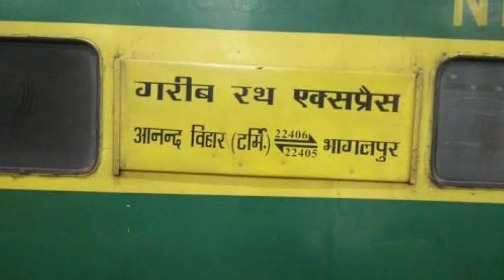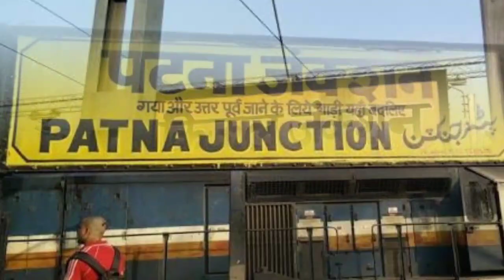Bhagalpur Garib Rath VS Jaynagar Garib Rath Express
Pic credit: indian rail info, Wikipedia

In this video we will compare both train with distance travelled, avj journey time, stops, coaches, operating speed, route and halt, Locomotive, timmings, cleanliness, punctuality, ticket avbl, saftey and last Rating.
Jai Hind
Jai Bharat 🇮🇳